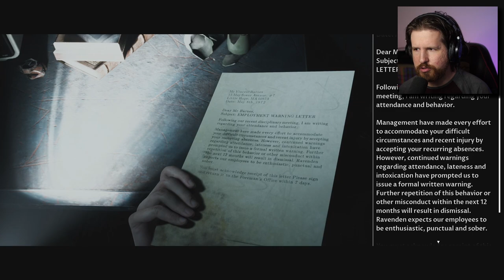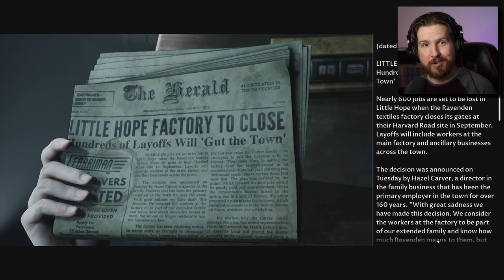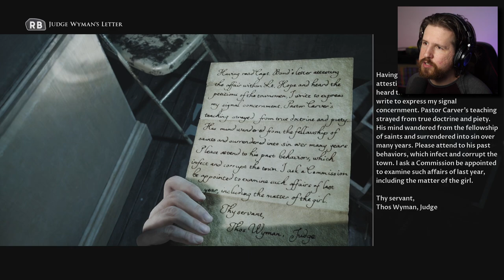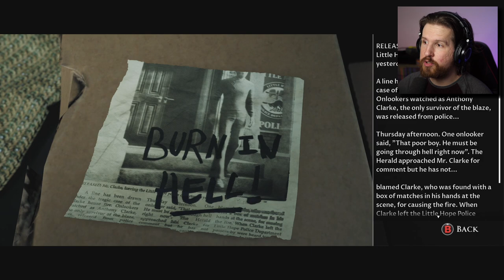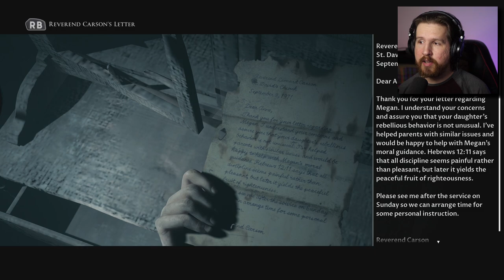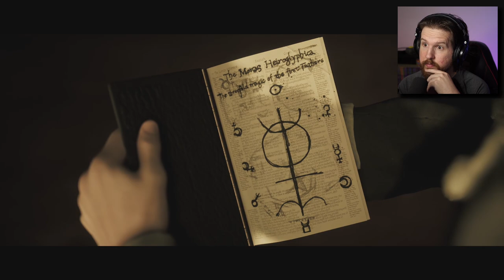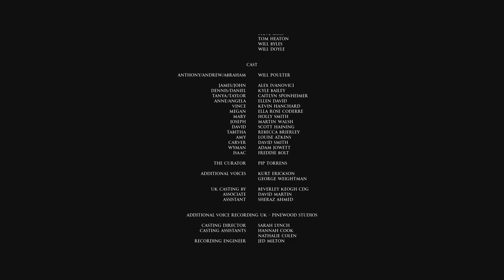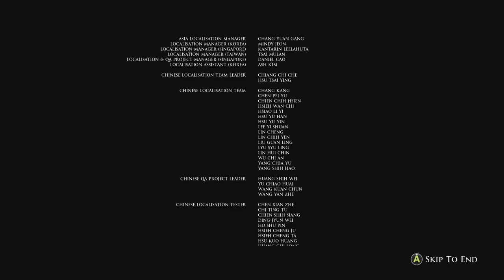Do they LIVE or DIE? - Ending [Little Hope]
Little Hope comes to an end.